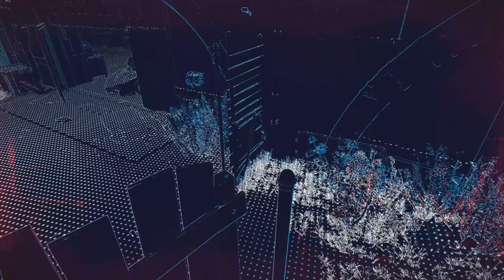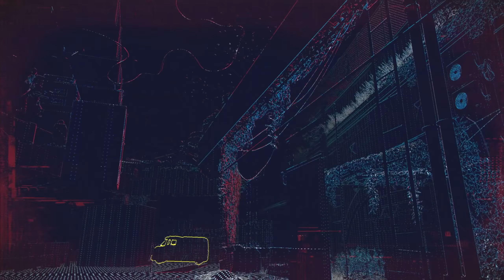#15【ウォッチドッグス レギオン/高画質】CEOナイジェル・キャスの狂気：メインミッション「アルビオン潜入」